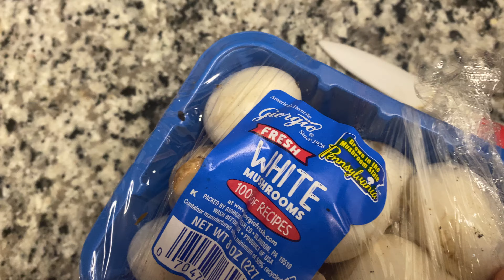The start of my bday dinner 🤤